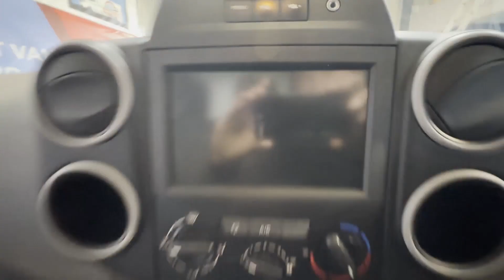PY16GYN - 2016 CITROEN BERLINGO L1 DIESEL 1.6 HDi 625Kg Enterprise 75ps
Model: 2016 CITROEN BERLINGO L1 DIESEL 1.6 HDI 625KG ENTERPRISE 75PS READY TO WORK 😄 BARGAIN 🤗 MOTED 😁
Body: White - Panel Van
Mileage: 155146
MOT: 4th August 2024
Engine: 1560cc DV6ETED-C
Transmission: 5 Speed Manual - FWD
Features: 1 Former Keeper, Electric Windows, Cruise Control, Parking Sensors, A/C
HPI: Clear